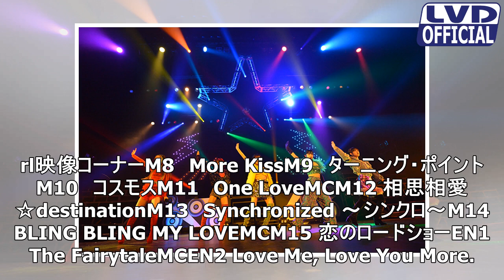フェアリーズ、新曲初披露。振付は“バブリーダンス”の生みの親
フェアリーズが12月3日（日）、東京・昭和女子大学人見記念講堂にてライブツアー‹フェアリーズ LIVE TOUR 2017STAR›の最終東京公演を行った。◆ライブ画像この公演は「80’s」をライブ全体のコンセプトとし、80年代中心の洋楽カバーやアカペラコーナー、オリジナル曲もテーマに沿ったアレンジを加えるなど多彩な表現力をみせつけた。チケットもソールドアウト、2000人が会場に駆け付けた。ライブ...